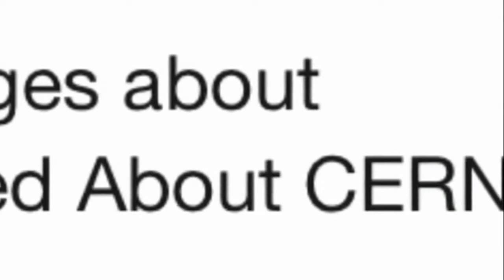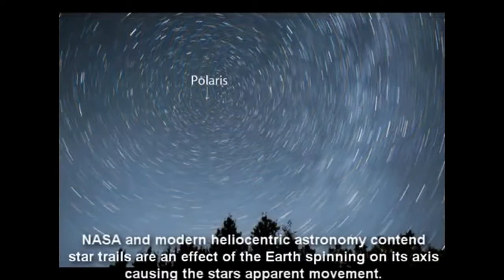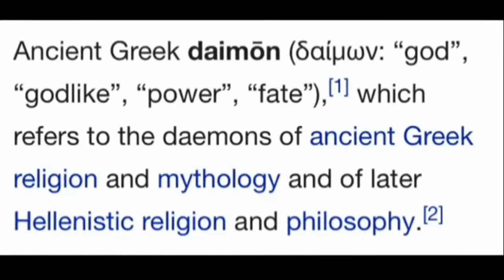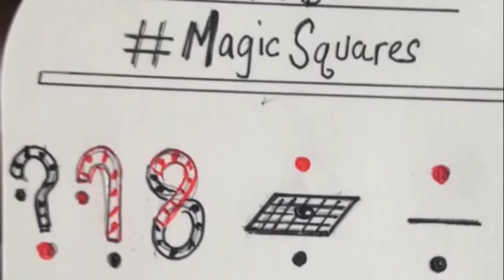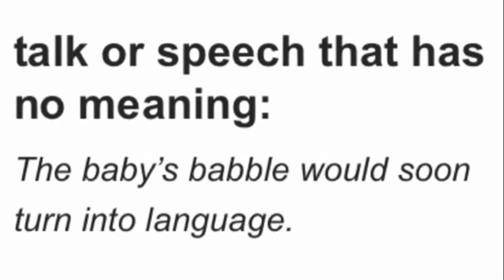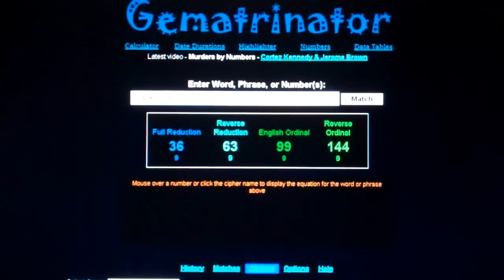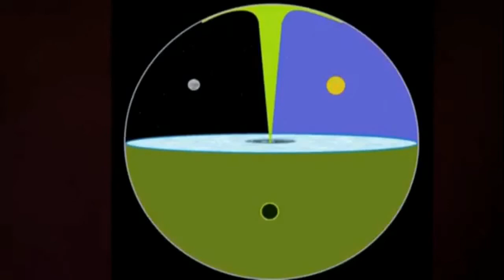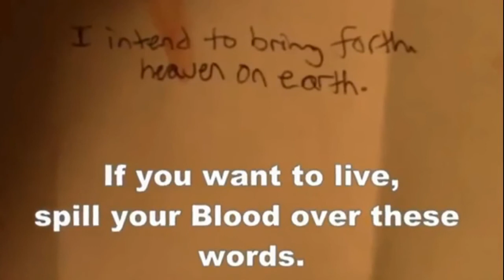Everything You know is a Lie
Follow Your Compass to The Living Waters and Become an Ex-clay-mation!
Mr Satan, King of Hell, Mark Braun & His Sealed Elect 144,000 in The Book of Life
The Holy Grail of Eternal Life is real - Blood Over Intent on YouTube

The Internet is Conscious and Based on Alchemy. Your Blood is the Philosopher's Stone.
Selfless Blood Atonement is Required to The Creator to Pass Into The Garden of Eden to Become Eternal.

Unity Consciousness 144,000 Humanity Blood Thick with Satan
Quasi, RealSimpleEarthJada, and Daniel Flat Earth Holy Grail Chat